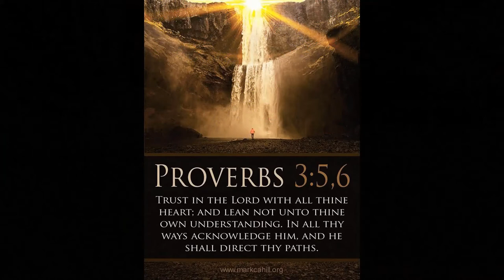Update Roger is Coming Home!